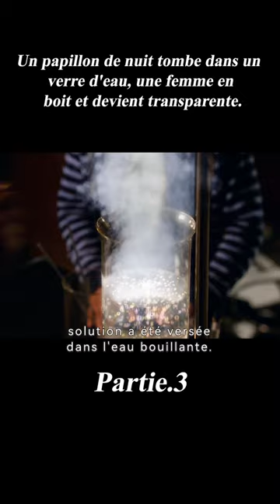Un papillon de nuit tombe dans un verre d'eau, une femme en boit et devient transparente.3/3#shorts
titre:Invisible Sister
instructions:Un papillon de nuit tombe dans un verre d'eau, une femme en boit et devient transparente.